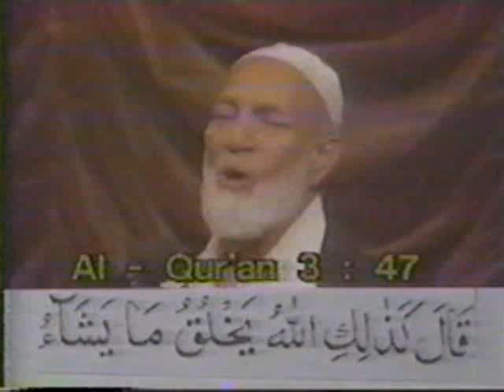Islam And Christianity - Ahmed Deedat VS Van Rooy (10/17)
Islam And Christianity: Sheikh Ahmed Deedat debates Prof. Van Rooy at the University of Potchefstroom.